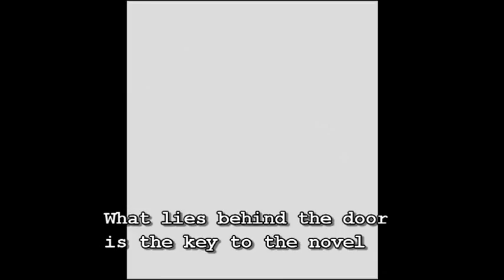The Story of the Door, Dr Jekyll part 1, p. 3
A reading of Dr Jekyll and Mr Hyde, with key quotes, authorial techniques and themes explored and explained.